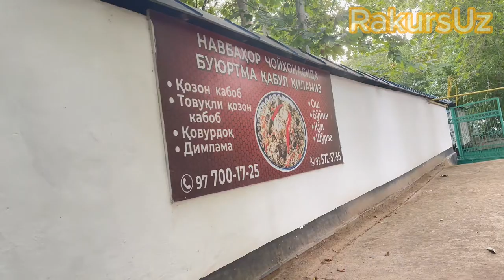Ўша машҳур НАВБАҲОР ЧОЙХОНА